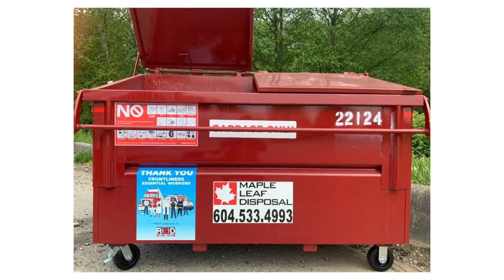RED FM Supports Truck Drivers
Harjinder Thind chats with RedFM President Kulwinder Sanghera as portable toilets are made available to help truck drivers in Surrey and Delta.